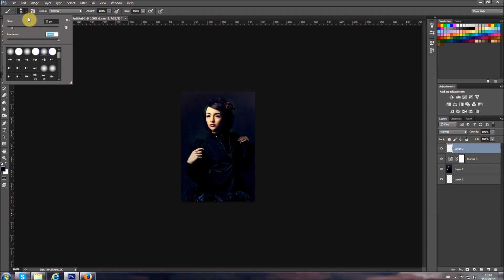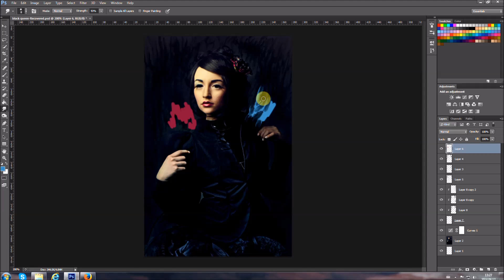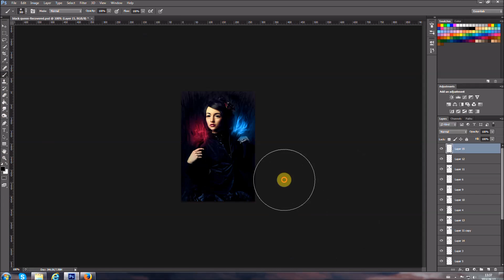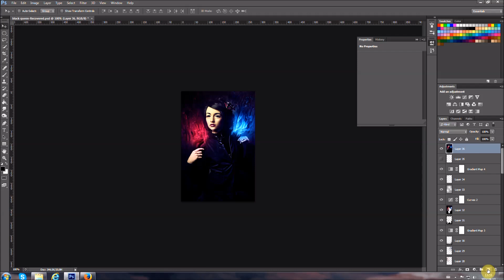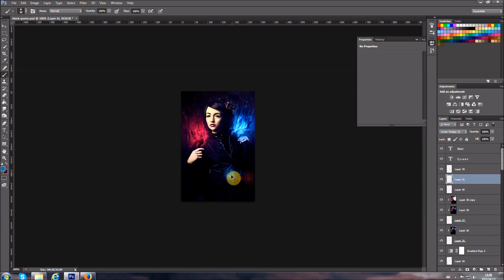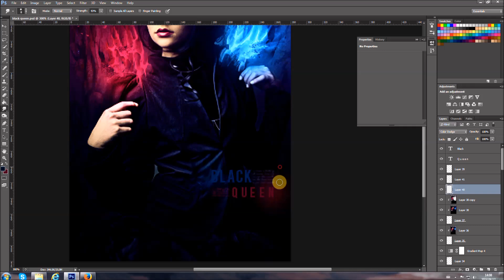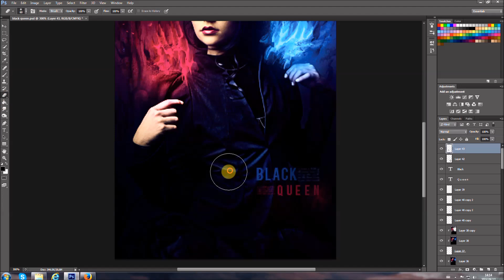Black Queen signature speedart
From now on, psd of every new design will be posted in my

It's 1080p but quality is still not that great for some reason.